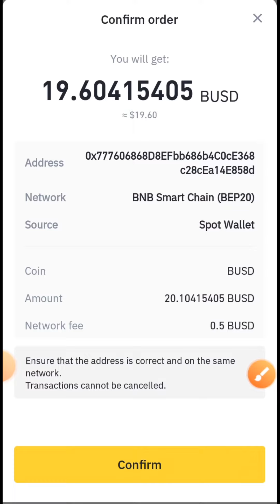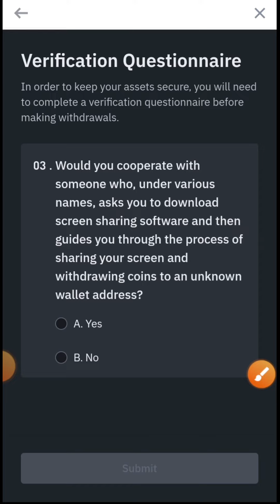Binance Withdraw Verify Risk Warning Problem Slove/Questions Answer/by Forsage manoj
Binance Withdraw Verify Risk Warning Problem Slove / Questions Answer

Hello Everyone! In This Video I Will Show you How To Solve Your Binance Withdraw Verification Problem,

 Risk warning In Order To Ensure The Safety Of Your Funds, You Need To Pass The Verification Questionnaire Before You Can Continue To Withdraw.

your questions 👇

Binance Withdraw Verification questionnaires Binance verification 2022 Verification questionnaires binance withdrawn verification Binance account verify
 Binance risk warning
Binace risk warning verify
 Binance trade
Binance trade 2022
Binance trade problm
Withdraw problm
Binance withdraw problem
Binance you have no permission to access this service,
binance problam